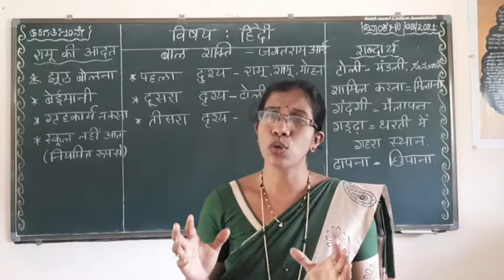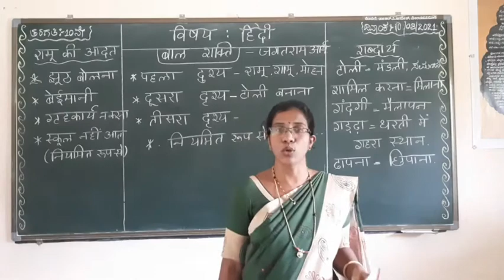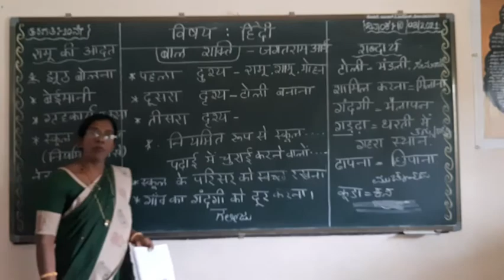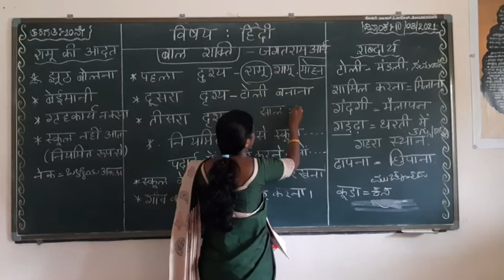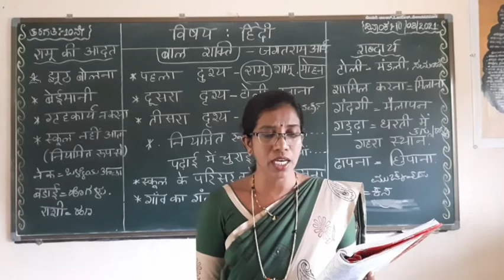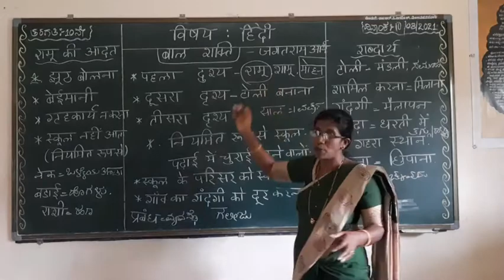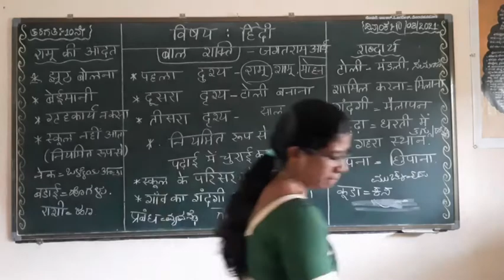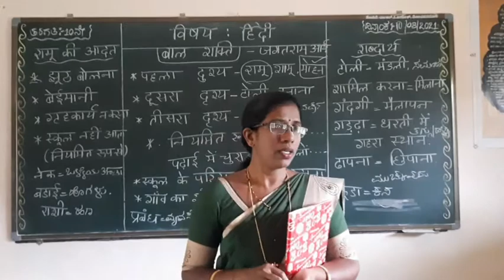16th lesson 10th std balashakti part-2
BSP THS Hanasavadi